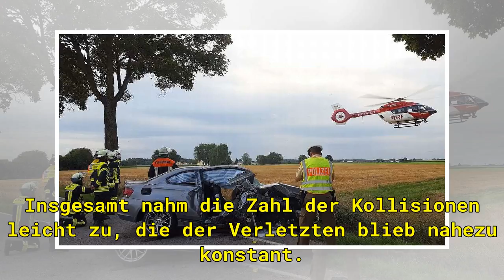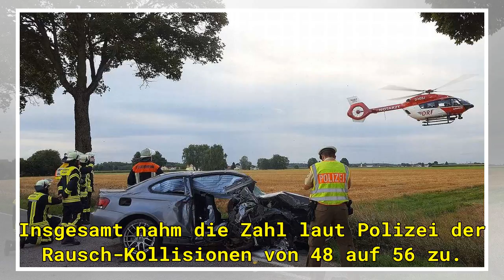Etwas mehr Unfälle, aber viel weniger Tote